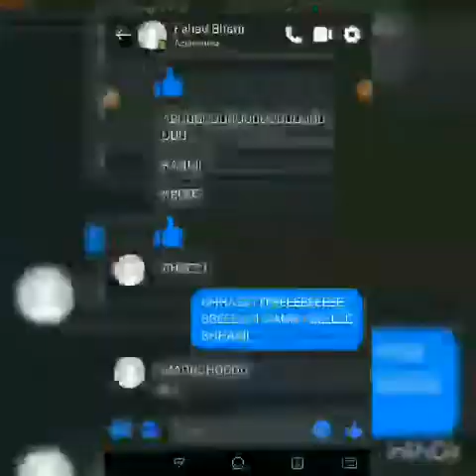FAHAD BHATI CHUDD KAR FARAR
aik local tata name FAHAD BHATTI cuus ka pills FARAR😆👍